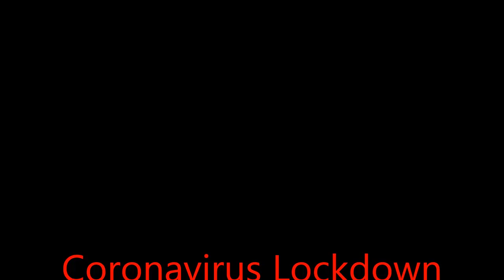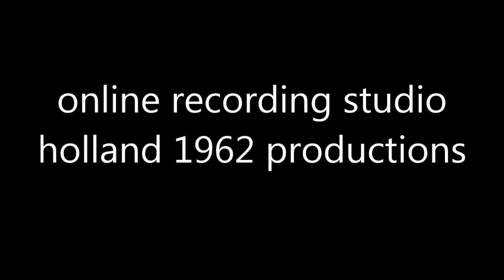Corononavirus Lockdown Online MP3 Tune Download - Jive Rock and Roll Tune - PARTY MUSIC TUNE 2020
Corononavirus Lockdown, Online MP3 Tune Download, Jive Rock and Roll Tune, PARTY MUSIC TUNE 2020, written by composer Eugène Simon Impresario Europe,

Indische, online, zanger, pianist, producer, singer, jazz, soul, R&B, pop music, indo, rock, indorock, kumpulan, pasar, utrecht, overvecht,

Easy, Listening, Singers, Somos Novios, Band, Combo, Lady Singer Rachima, Fifties Victor, Recording, Studio, Holland, 1962, City of Utrecht,

English, Singer, Pianist, 6 gigs, missed, Now, catch up, by, MP3, single, sale, download, Going fine!,

Het, is, maar, 3 euro, per single, of 18,50 euro, voor, het, Music Album, met, 18 tracks,
Beter iets dan niets !,
Ik ben er mee geholpen,

It's just 3 euros per single, or 18.50 euros for the Music Album, with 18 tracks,
Better than nothing !,
I have been helped with it,